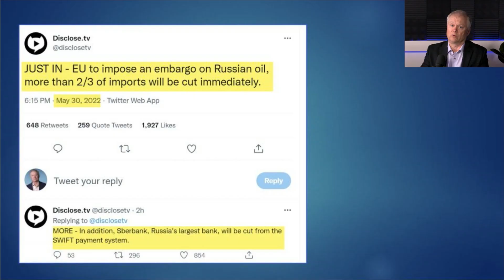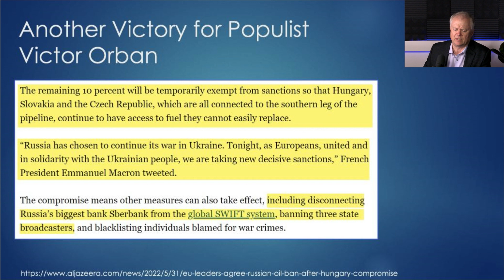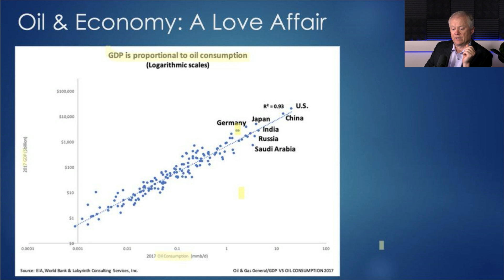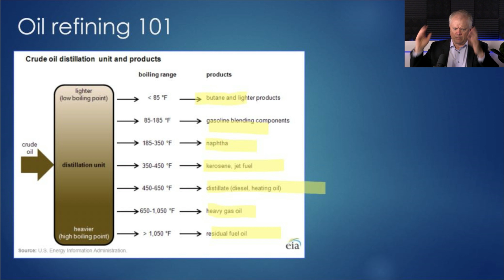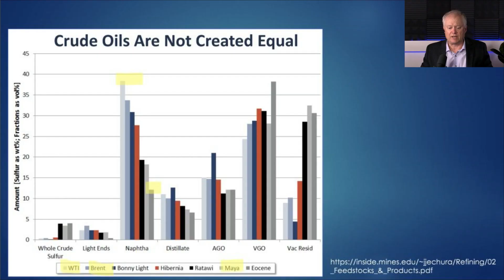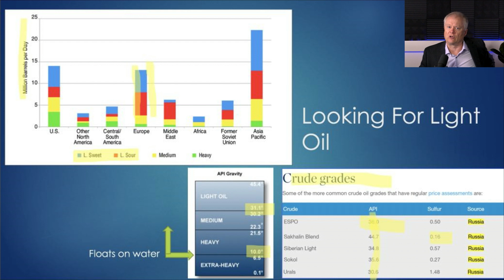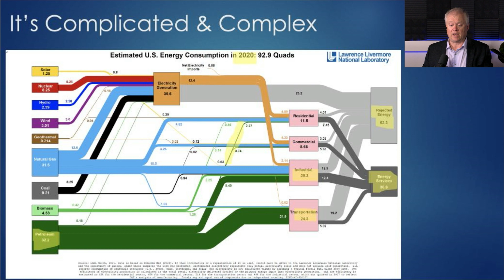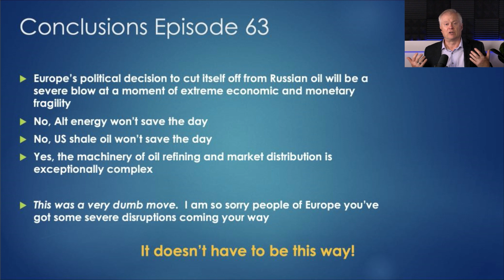Is Europe Committing Economic Suicide?